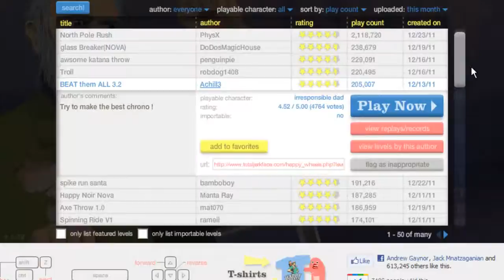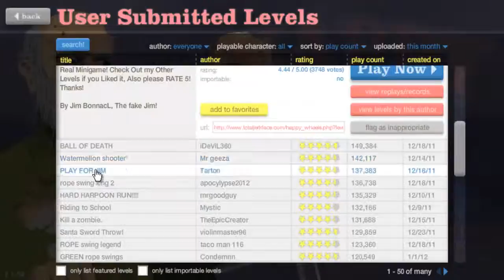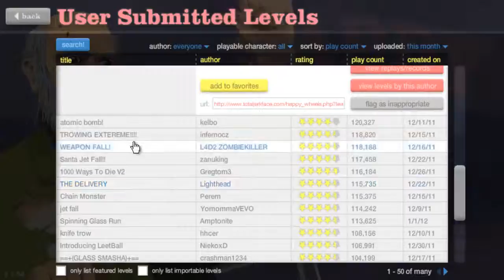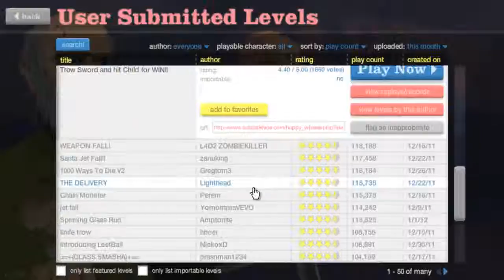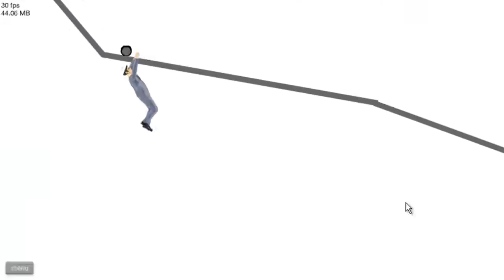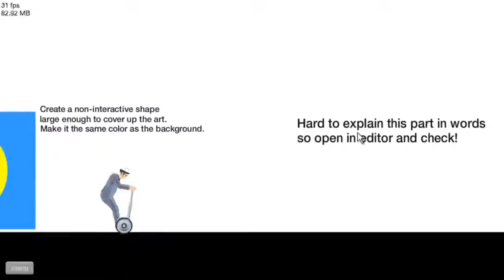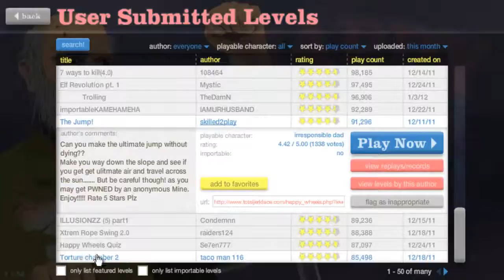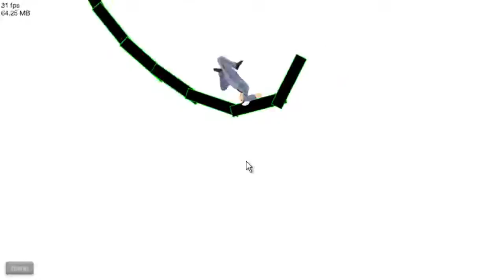Lets Play Happy Wheels!!! #6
Hope you enjoyed this video of happy wheels its late, im tired good bye.